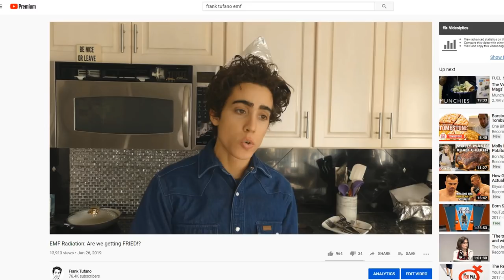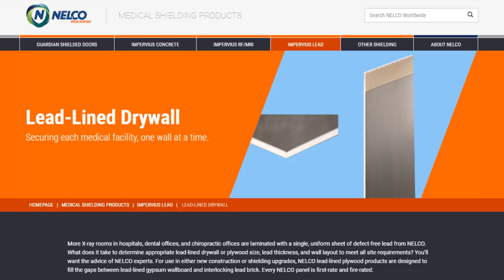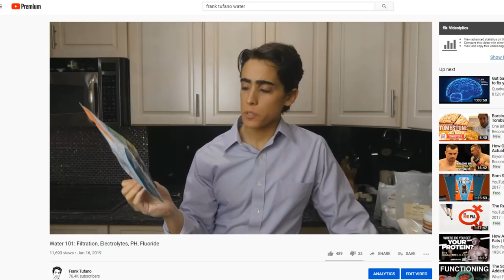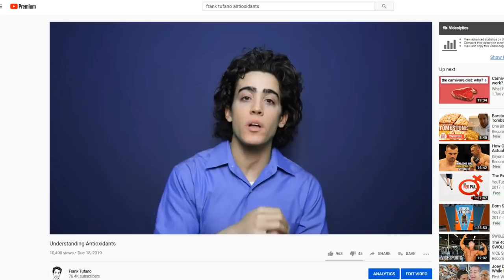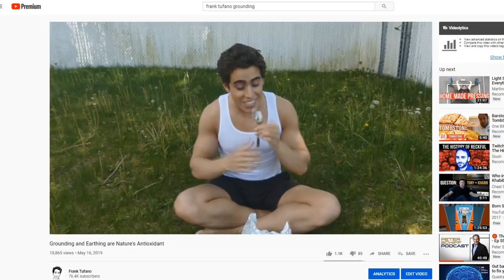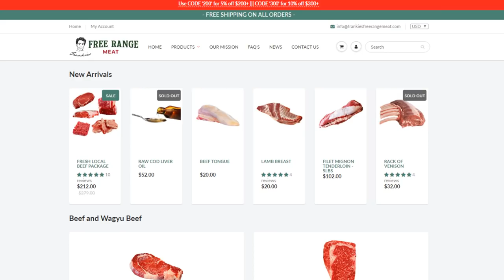6 Steps to Strengthen your Immune System